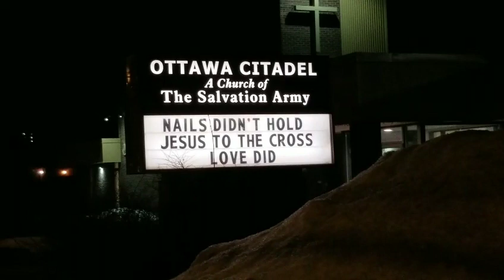Exploring Ottawa - Part 13 (Alta Vista, Walk Through The Heron Gate Ghetto, Post-Suburbanism Galore)